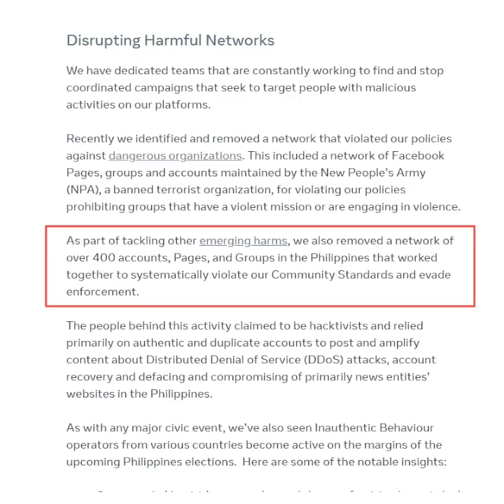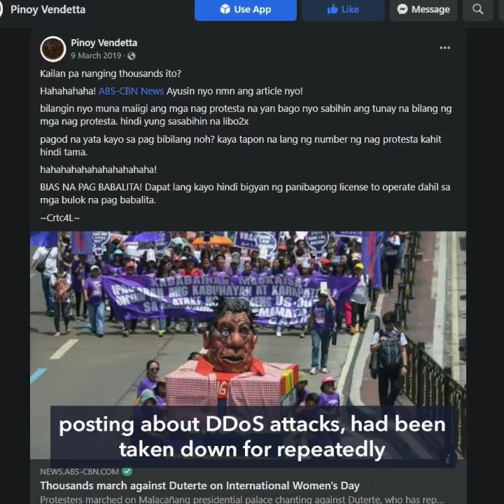Facebook takes down 400-account network amplifying content on PH DDoS attacks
More videos on Rappler Facebook owner Meta on Thursday, April 7, announces it took down a network of 400 accounts, pages and groups that have claimed credit for attacking websites in the Philippines.

Full story Follow Rappler for the latest news in the Philippines and around the world.